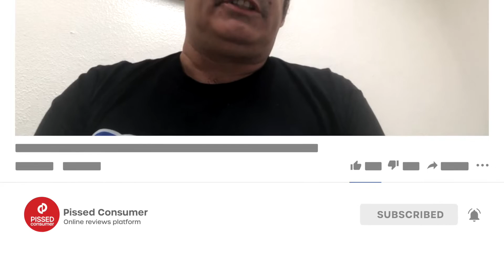Turbotax reviews: I have been ripped off for $26,000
Turbotax review: "The bank of Santa Barbara is refusing to give me my tax return and my stimulus. I have been ripped off for 26,000. You would think I would see a federal agency stepping in, but nothing. I have contacted state and congressmen, and this and turbo tax are still running a scam..."

If you are a company representative and would like to get in touch with this consumer in order to resolve the issue, please let us know

If you are a pissed consumer and would like to create a similar video and try to resolve your issue, please let us know: